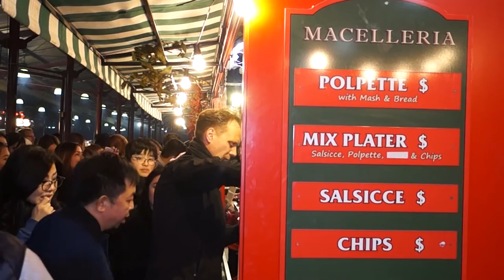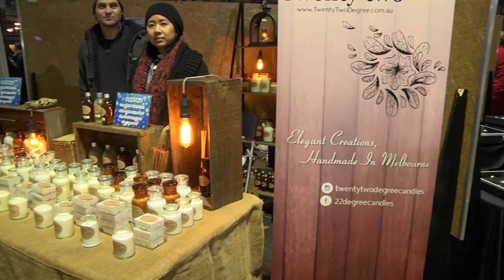Ep 06 - Sausages, Candles & Cannoli - C31 At The Winter Night Market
Each week the C31 crew explore The Winter Night Market in Melbourne.

This week our host Rob spoke to the guys and gals from Macelleria Sausages, Twenty Two Degree Candles and Sicilian Cannoli.

Come along to the Winter Night Market and try to spot the C31 crew or just enjoy the great food/drink/music and craft on offer.

Powered by C31Melbourne volunteers.